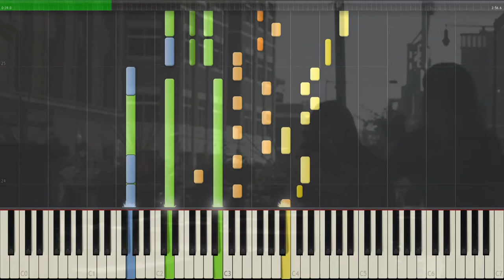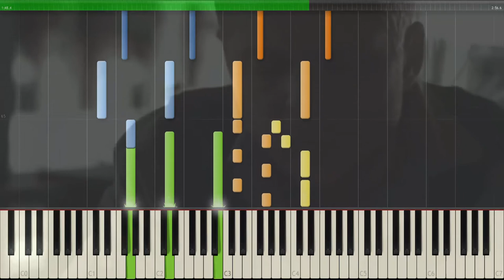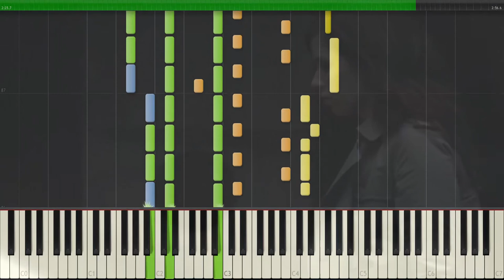One Republic-Secrets Piano Duet synthesia